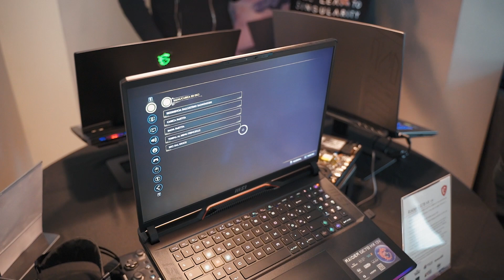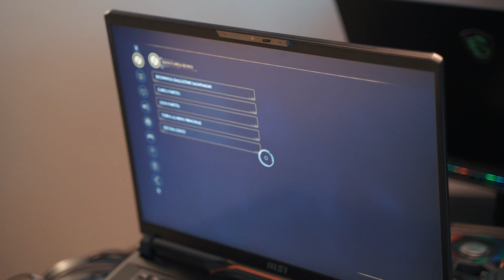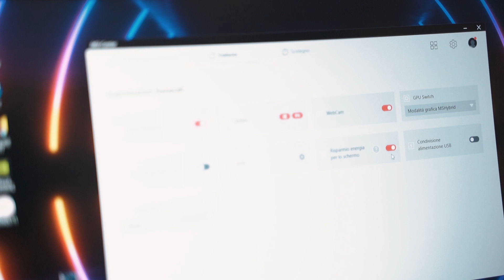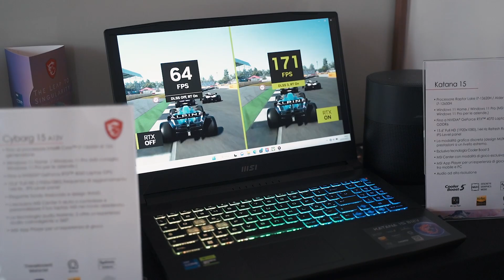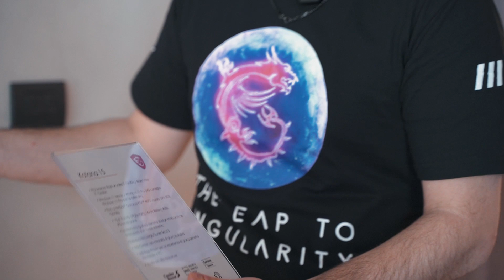Nuovi notebook MSI al Msiology!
All'Msiology noi di Ollo Store non potevamo mancare, scopriamo insieme le novità!